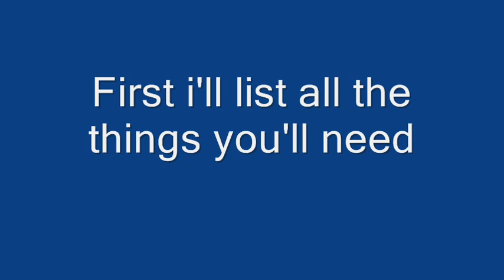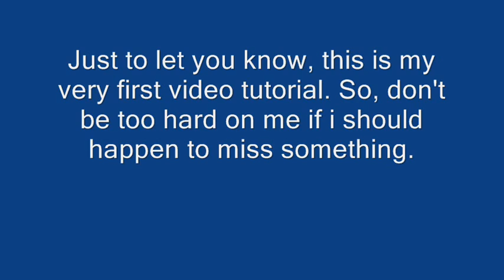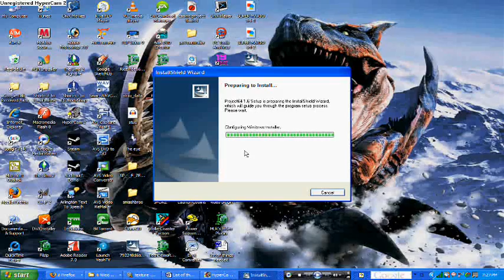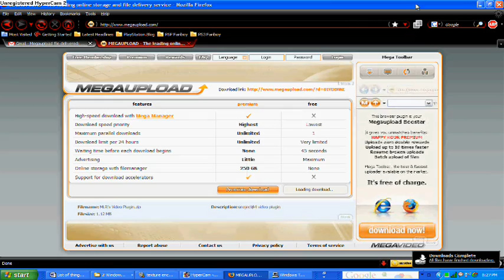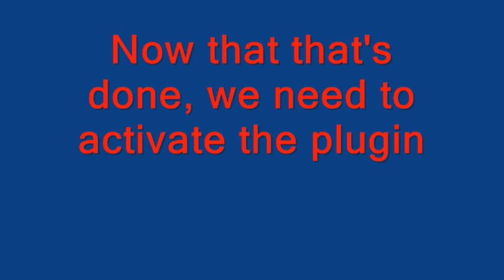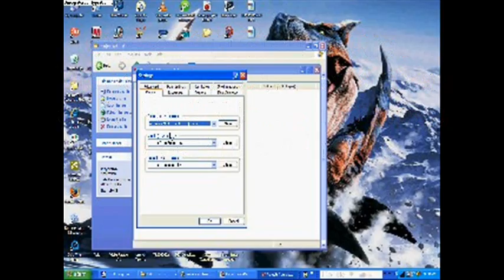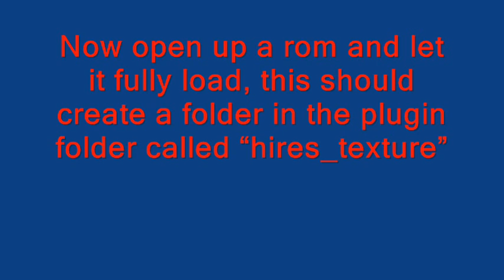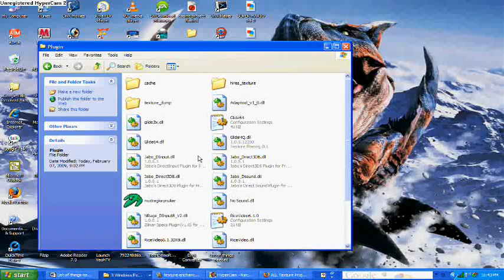N64 texture enchancement tutorial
Just a quick tutorial for how to use high resolution textures in emulated N64 games.

Link to forum thread with links to lot of high res texture packs:

I hope this tutorial helps anyone who needed it.

It seems that youtube nerfed the quality of my video even more than i expected it to. If it's not sharp enough for you to follow along with here, then you might want to download the original file. Here's a link: